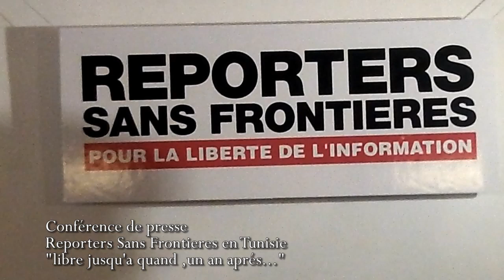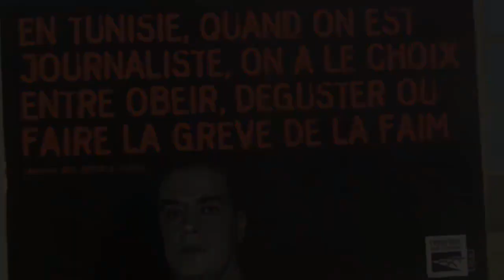RSF : Un an en Tunisie. La vigilance est toujours de mise.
Il y a un an Reporters Sans Frontières ouvrait, enfin, un bureau à Tunis. Christophe Deloire, directeur général de RSF et Soazig Dollet, responsable du bureau Maghreb et Moyen-Orient étaient à Tunis, ce jeudi 4 octobre, pour parler de la situation des médias dans le pays. Pour eux le constat est clair : il faut rester vigilant. Entre l'autorité politique qui ne semble pas encourager la liberté de la presse et une profession qui a du mal à trouver sa voie, le travail reste à faire.